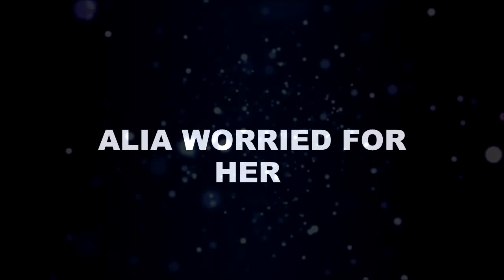KUMKUM BHAGYA || PRAGYA की मजबूरी जानने के बाद “RHEA को होगा पछतावा”